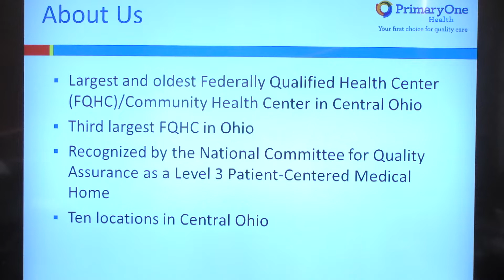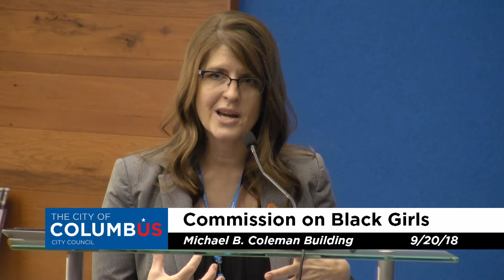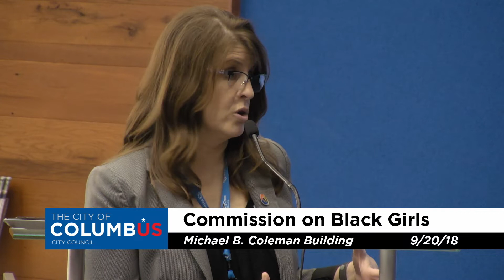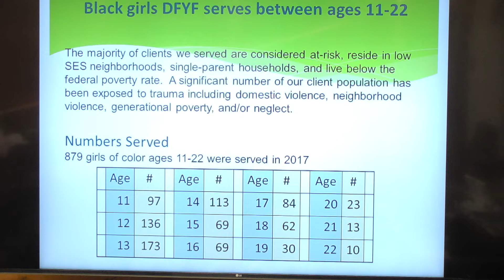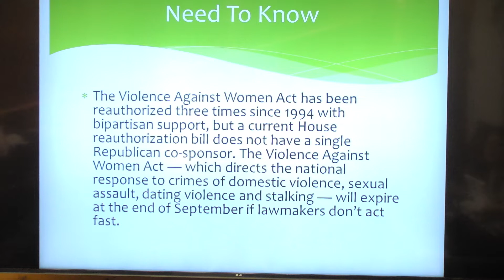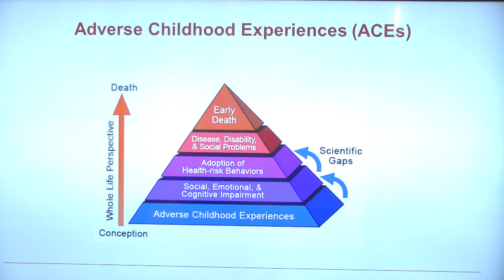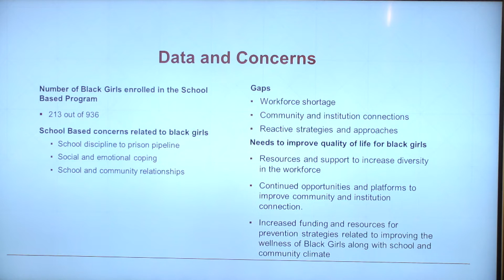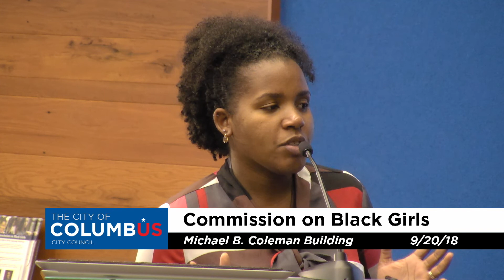Commission on Black Girls - 9/20/18